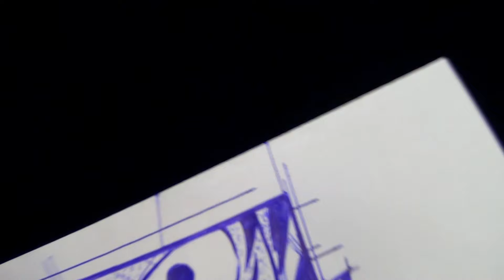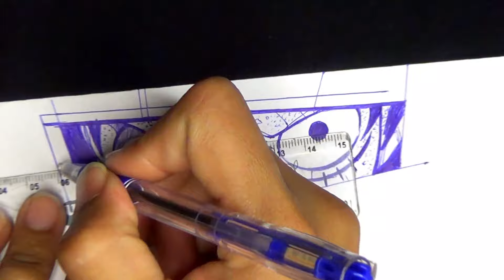How to draw anime eyes | Step By Step | Anime Drawing tutorial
Comment dessiner Luffy | Une pièce |
Luffy facile étape par étape dessiner un
anime facilement
How to draw Gohan || Gohan Beast
step by step || easy tutorial
Words Bubble Up Like Soda Pop |
Netflix Anime
Trailer
ART In 60 secs? Is It Possible?
Como dibujar a Herobrine de Minecraft

how to draw easy anime eyes for beginners girl
how to draw a cute anime eyes
anime eyes drawing tutorial ibispaint
how to draw anime eyes from different angles
how to draw eyes anime in ibis paint easy
how to draw eyes for your character
how to draw a anime character body
how to color anime eyes with colored pencils
how to draw hair on anime characters
how to draw anime eyes procreate
how to draw cute eyes for beginners
how to draw cartoon eyes for beginners
how to draw anime hair step by step
how to make anime eyes in gacha club
how to draw a girl eyes easy step by step
how to draw a cute anime character
how to draw eyes in different styles
how to draw a anime character for beginners
how to draw good eyes on ibis paint x
how to draw anime body for beginners
how to draw anime with colored pencils
how to draw anime faces for beginners
how to draw cute eyes on ibis paint x
how to draw eyes from different angles
how to draw a anime character girl cute
how to draw anime characters in ibispaint x
drawing anime characters with colored pencils
how to draw a realistic anime character
how to draw eyes in ibispaint x for beginners